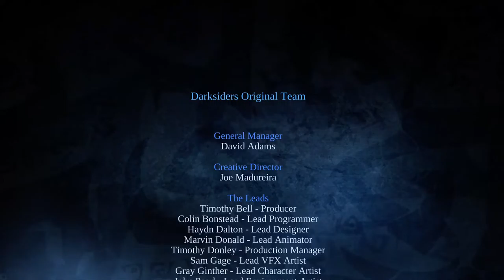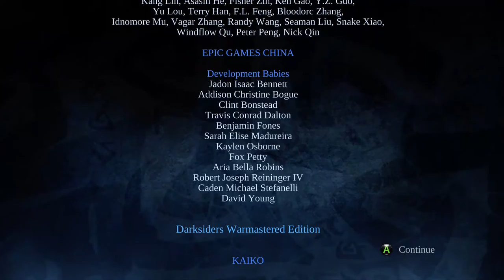Darksiders Part 11 Ending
Darksiders playing the campaign.